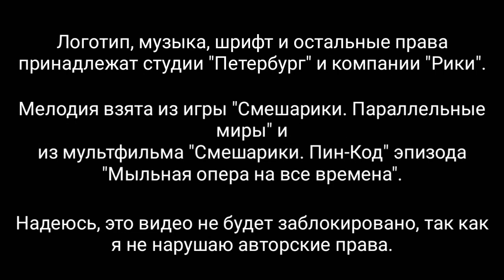Смешарики Мелодии | Мыльная тема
Логотип, музыка, шрифт и остальные права принадлежат студии "Петербург" и компании "Рики".
Музыка была взята из игры "Смешарики. Параллельные миры" и мультсериала "Смешарики. Пин-Код" эпизода "Мыльная опера на все времена".

Выше написанный текст был нужен для того, чтобы моё видео не заблокировали. Я как-то раз сделал ошибку, выложив в YouTube видео со смешариками (RYTP) и не указал источник с правообладателей. Из-за этого то видео заблокировали...
Надеюсь, такого не повторится с этим видео. Если вы это читаете, значит видео не заблокировано. 😅

А теперь, обращение к подписчикам: видео про "Топ 5 Super Mario Maker для Андроид | Часть 3" я закончить не успел, так что чтобы поддерживать актив на канале, я выкладываю это видео. Простите за не удобства.

Все медиа в описании канала.